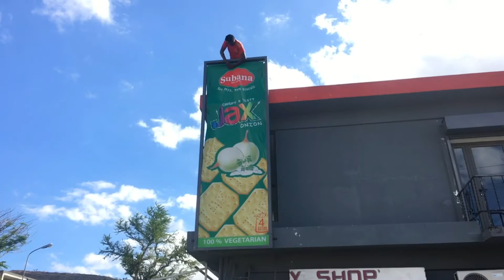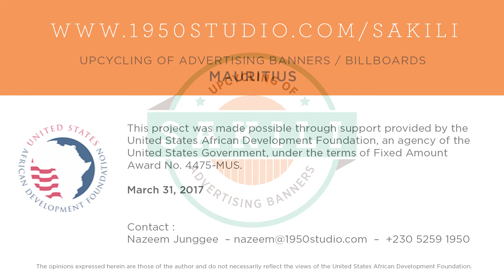SAKILI : Mauritius turns used billboards into bag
SAKILI bags are made from used advertising billboards and banners. 100% made in Mauritius.

This project was made possible through support provided by the United States African Development Foundation, an agency of the United States Government, under the terms of Fixed Amount Award No. 4475-MUS.